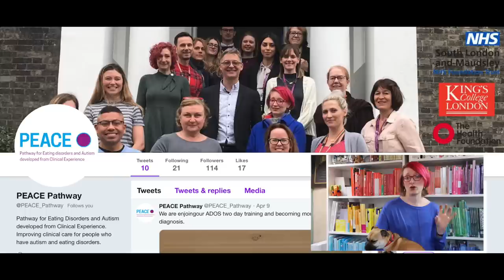Adult Autism: what's it like to get a late diagnosis? My story..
I get asked a lot of questions about autism and especially what it's like to be an autistic adult female.  To be honest, I'm still kind of getting my head around it, but in today's video I explore a little of my story so far since receiving a diagnosis at the age of 35.  Today's video is a personal one sharing a little of my story.  I hope you find it interesting, I'd love to hear a little about your experiences too - please share them in a comment, or link to any relevant videos/ blog posts etc you've shared.